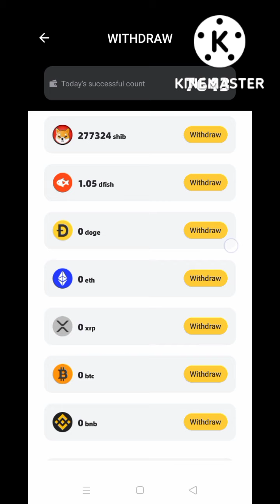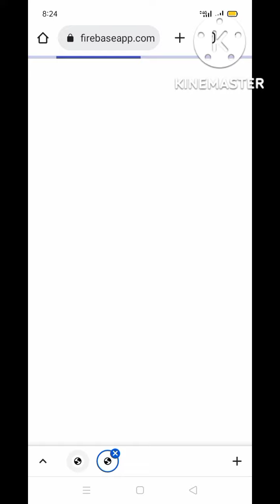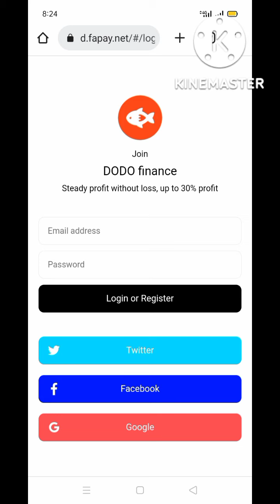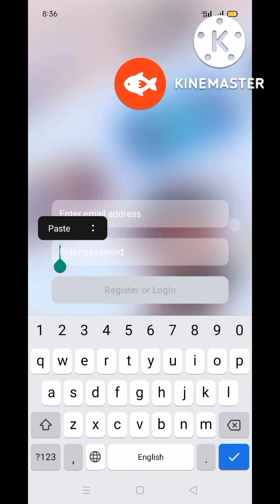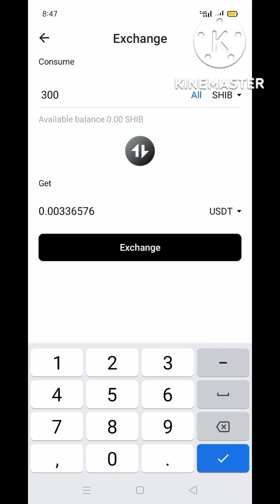How to withdraw from dodo Fish|Dodo Fish withdraw proof